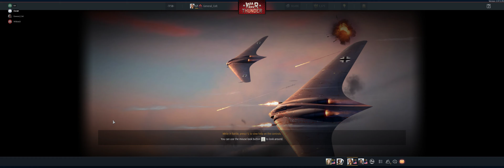[War Thunder] last ditch attempt to save the team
It was last ditch, lowest BR vehicle, only a fanatic crew would do this... and it failed. But is was glorious!